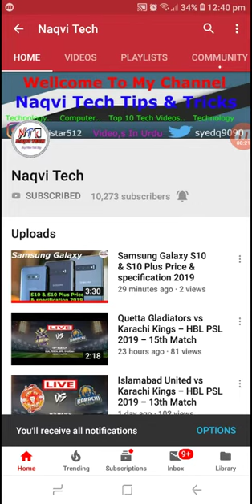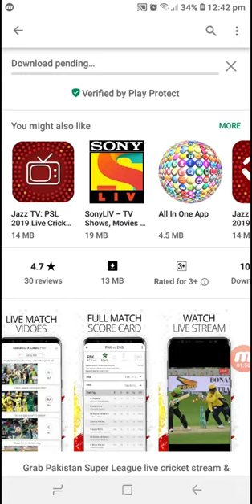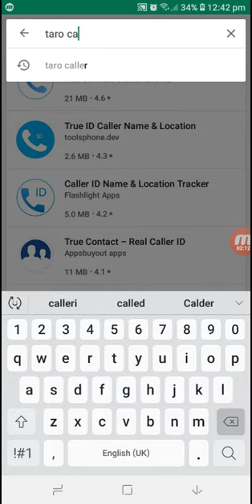Multan Sultans vs Islamabad United - HBL PSL 2019 - 16h Match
Watch the PSL match between Multan Sultans vs Islamabad United  Live |26rd February| PSL Season 4

Cricwick: PSL 2019 Live Stream & Highlights

ricingif - PSL 2019 Live Score

JazzTube : PSL 2019 Cricket Live Stream

Schedule PSL 2019 - Super League Live Cricket

Turbo VPN – Unlimited Free VPN & Fast Security VPN

1)...How To Get More Followers On Twitter || Twitter Tutorial 2018!!

2)...Likes for instagram followers for instagram Hashtags || likes on instagram 2018!!

3)...How To Use A Bitcoin Wallet - Bitpay || How To Create PayPal Account in Pakistan 2018!!

5)...Samsung Galaxy S10 with In-Display || 5 Fingerprint Scanner || New Dslr Camera (2019)

Blogger

Google Plus

TopBuzz

ok.ru

Tune.pk